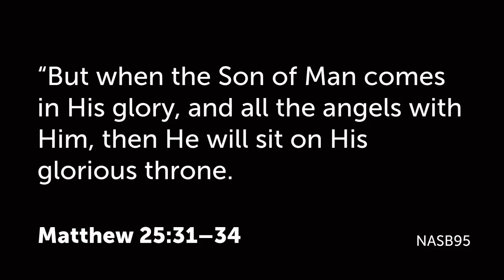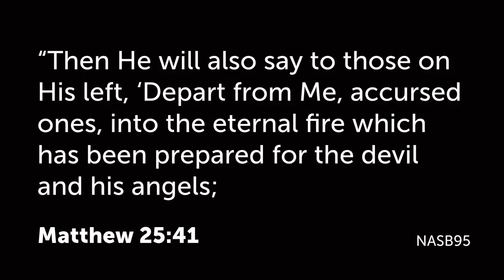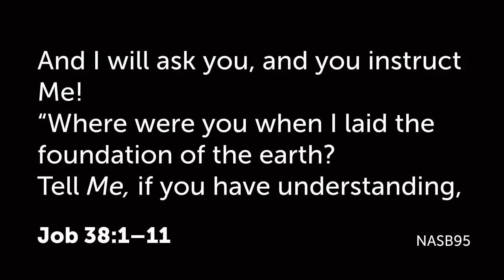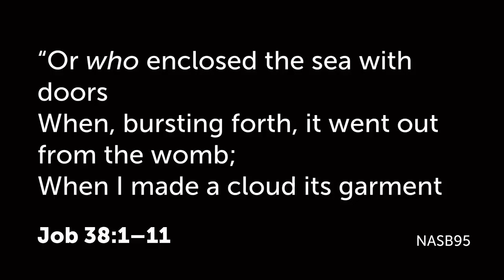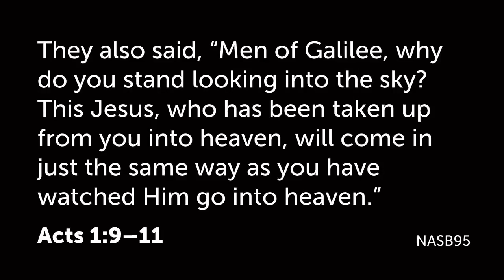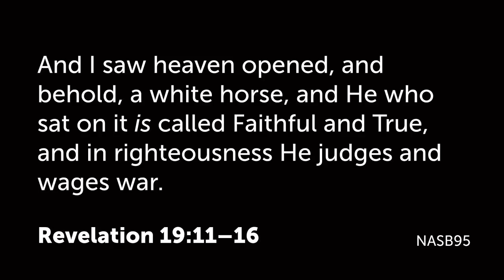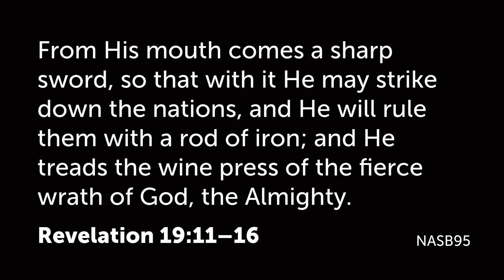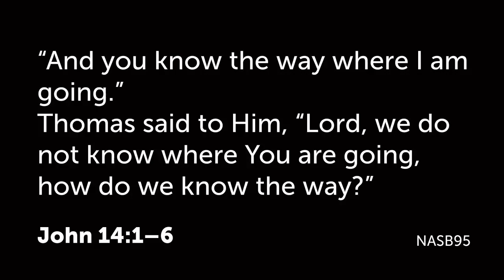Return of the King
Matt Scully
5/01/2022
Trinity Church of Hot Springs